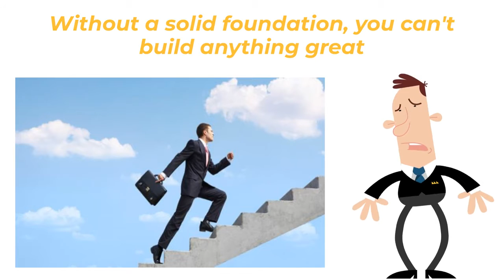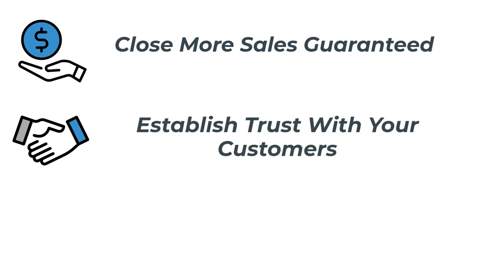Sales Essentials By Paul Anderson Review | Does It Really Works or Scam?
Filled with real-world and proven techniques, skills, and strategies, our Sales Essentials course covers the key sales skills that you need to know. We teach you the psychology behind why people buy and give you all the tools you need so you know how to communicate and respond to customers. After enrolling, you will know what to do in every sales situation. We are dedicated to moving you forward in the world of sales.

Only $49.95 for 6 powerful lessons, all the support you need and the motivation injection you have been looking for!

The Sales Pro University's flagship course, Sales Essentials, is sales training that

teaches people the psychology behind why people buy and how to communicate to customers. This teaches you exactly what to do in any situation.

What Makes This Course So Different?

This course is designed to be for everyone, no matter what your personality is. This course is about being the authentic YOU! You don't need to adopt a new personality or change who you are. Who you are is what makes you so powerful! Modern, energetic, and presented with intense energy. This course was made to keep you engaged and focused! Nobody is teaching about these topics, which is why they are so powerful. After learning the techniques in this course, you will be able to outsell the competition immediately!